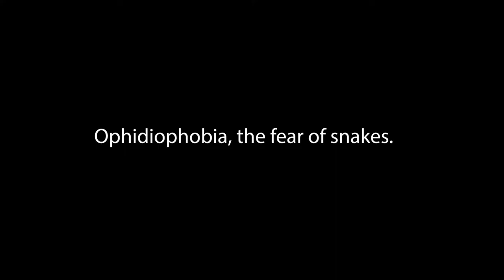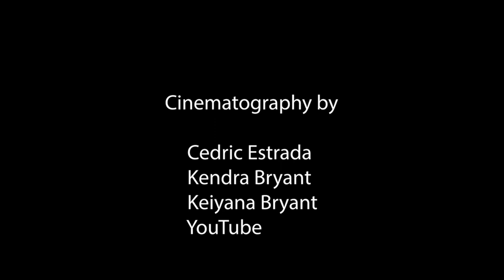The Revolution of Snakes - (A Short Documentary)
A reptile enthusiast and owner of Xotix INC., introduces the revolution of snakes.

Produced, Directed, and Edited by Keiyana Bryant
Produced by Kendra Bryant
Cinematography by Cedric Estrada, Kendra Bryant, and Keiyana Bryant

Special Thanks Again To:
Xotix INC., Los Angeles Film School, and Our Volunteers